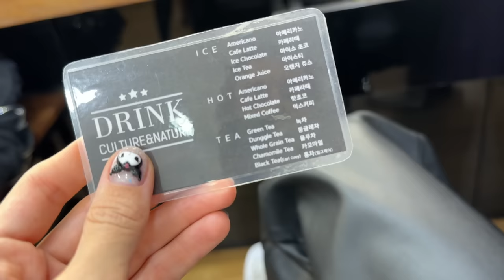Проверка салонов! как делают макияж В КОРЕЕ 😱 Образ от Визажиста Айдолов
У каждого путешествия есть начало, так почему бы не сегодня? Скачивай Genshin Impact
Приключенческая игра с огромным открытым миром, в которой ты можешь свободно исследовать и создавать свой мир!